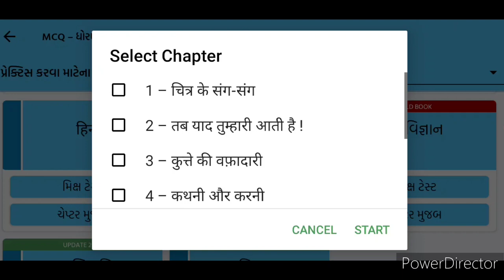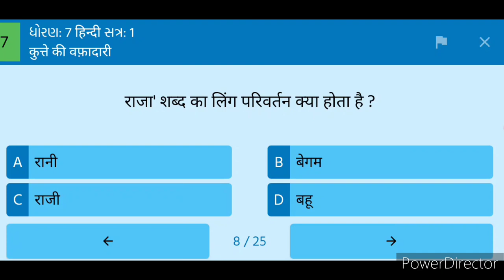Quiz.. Std -7, हिन्दी, इकाई -3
Hey Viewers !

 Happy learning!